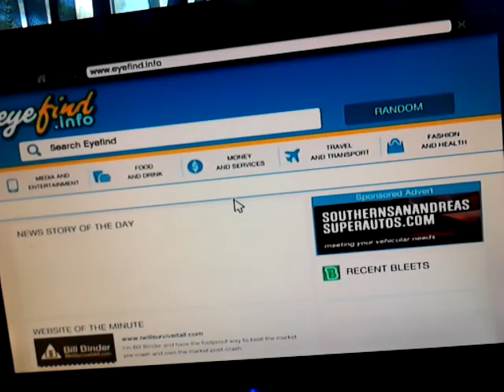Tcat gta 5 2